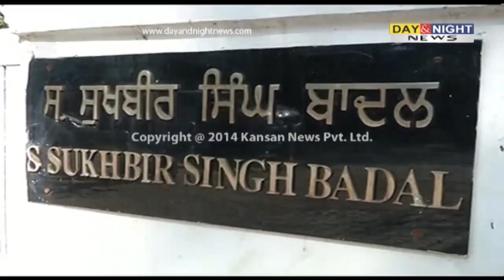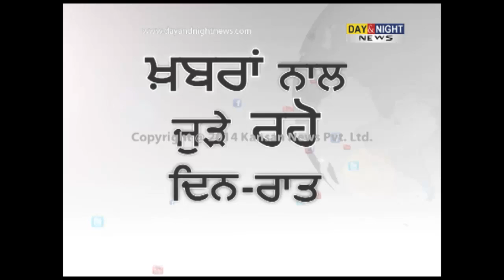Punjab CM Parkash Singh Badal meets Narendra Modi and Rajnath